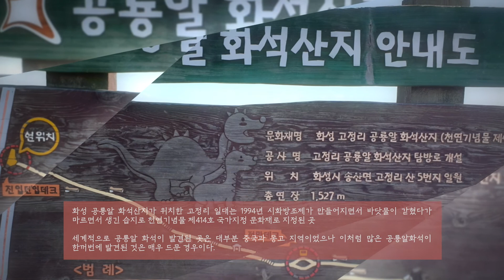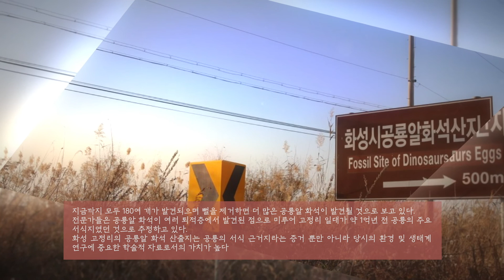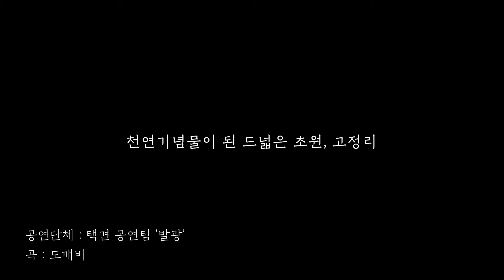[찾공MV] 도깨비-발광 엔터테인먼트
찾아가는 공연장을 즐기는 또다른 방법
찾아가는 공연장 MV!

[화성 그곳, 그리고]

* 슬기로운 비대면 생활
* 코로나의 비대면 생활 적응기!!
* 찾아가는 공연장 참여단체와 함께 화성의 ‘그 곳’으로 여행을 떠납니다.
* 화성시와 찾아가는 공연장의 콜라보
* 찾아가는 공연장 뮤직비디오

[화성의 그 곳]
네 번째 공연장 : 천연기념물이 된 드넓은 초원-고정리

공룡이 나타났다!!
바닷물에 갇혀있던 습지에서 나타난 공룡알 화석.
약 1억년 전 공룡의 주요 서식지였을 것으로 추정되는 고정리-공룡알화석산지에 대한민국 대표 무술 택견팀이 찾았습니다.

탁트인 초원 고정리의 정경과
택견의 시원한 발차기로
코로나로 답답해진 마음을 달래보실까요.

* ‘화성, 그 곳, 그리고...’는 코로나-19로 여행이 어려워진 지금, 찾아가는 공연장 참여단체화 함께 화성시의 명소를 여행하는 비대면 문화생활 콘텐츠입니다.